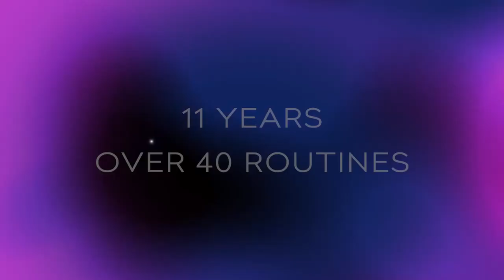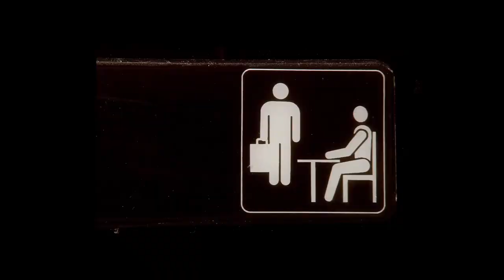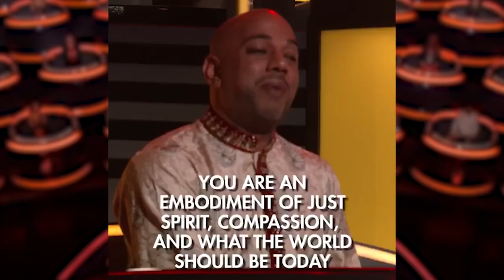Nakul Dev Mahajan Choreography Reel | Bollywood Choreographer | Bollywood Dance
American based Bollywood Choreographer, Nakul Dev Mahajan's latest  Choreography demo reel, featuring testimonials from Michelle Obama, Paula Abdul and Geeta Kapur. Created by Jerry Evans (JLE Media Group)

Music Credits
Song: Dha (Voice Percussion)
Singer and Music by: Shriram Iyer
Music Video Director: Chirag Arora
Music Label: Strumm Entertainment Pvt. Ltd.
Mix by Saji R Nair at Chetna Film Studios, Trisshur Recorded & Mixed at Studio Trio
Licensed to YouTube by: The Orchard Music (on behalf of Strumm Entertainment), and 1 Music Rights Societies